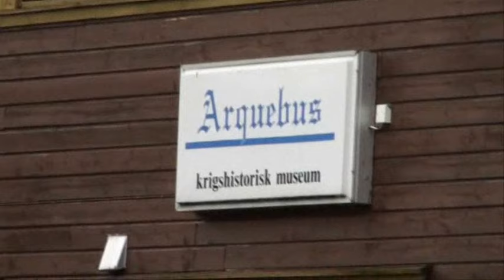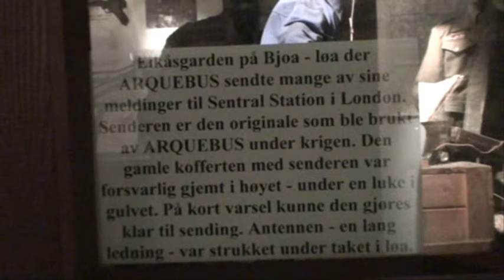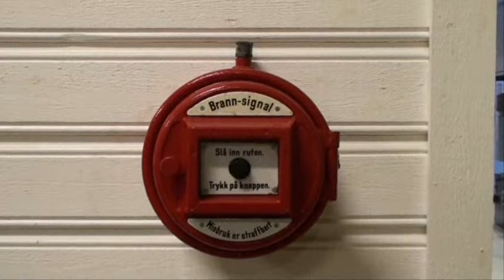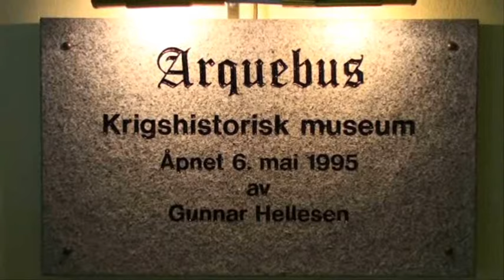Arquebus.wmv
Arqebus - krikshistorisk museu på Tysver ved  Haugesund